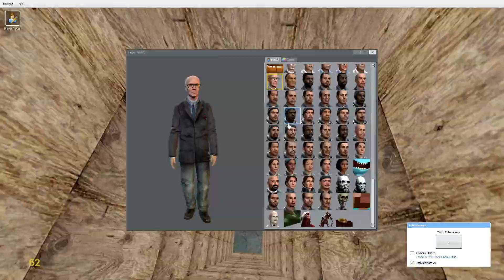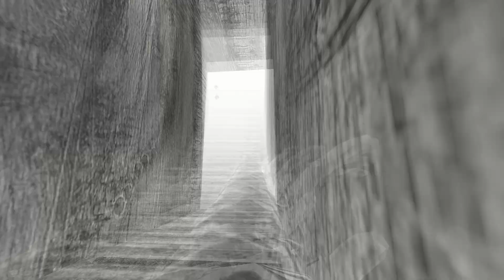ragdoll 2. gmod con wargamer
musica in questo video (my life is going on)